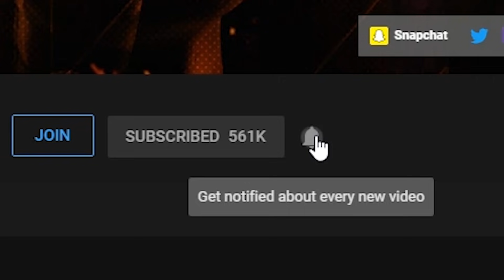Preparing for Nokk as Caveira - Rainbow Six Siege Gameplay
I can't wait to play the new operator, Nokk it's gonna be awesome to be sneaky sneaky on attack and defense x) Cav & Nokk main btw ! Enjoy the rainbow six siege gameplay :)